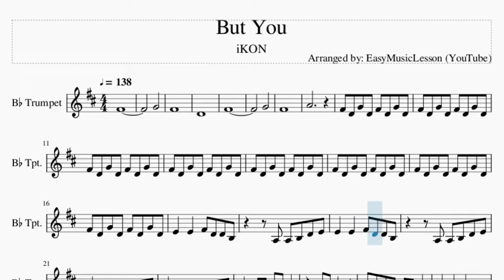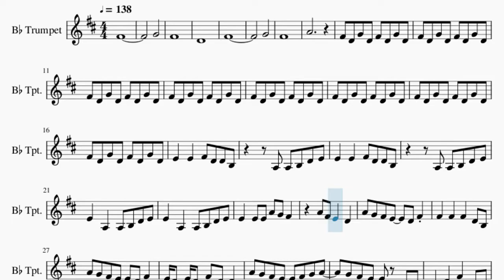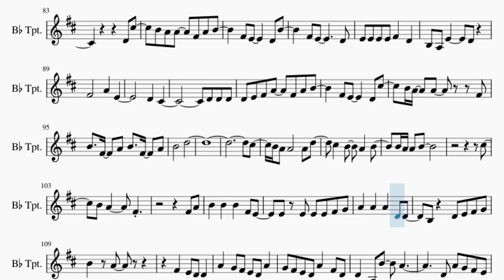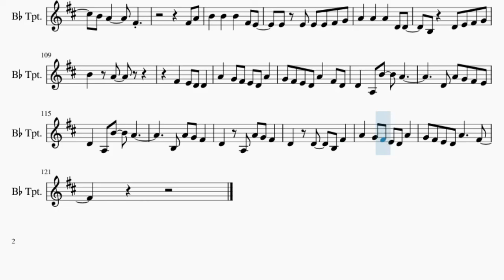Trumpet Sheet Music: How to play But You by iKON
Comment and let us know how the videos have helped you. It keeps us going! :)Here is a sheet music/tab video on the song But You by iKON on the trumpet. A trumpet sheet music arrangement which is transposed to notes that are easily played by trumpet, for the song But You by iKON.

EasyMusicLesson teaches you to play the your favorite instrument, through well-arranged sheet music so that you too can learn how to play But You by iKON on the trumpet as fast as you can. A trumpet sheet music with backing tracks to help your play the song better.

Chords of Trumpet arrangement:
F Maj   A Min   G Maj   F Maj   A Min   F Maj   G Maj   A Min
E Min   F Maj   G Maj   A Min   C Maj   F Maj   G Maj   A Min
E Min   F Maj   G Maj   A Min   F Maj   G Maj   A Min   E Min
F Maj   G Maj   A Min   C Maj   F Maj   G Maj   A Min   E Min
F Maj   G Maj   A Min   F Maj   G Maj   A Min   E Min   F Maj
G Maj   A Min   C Maj   F Maj   G Maj   A Min   E Min   F Maj
G Maj   A Min   C Maj   F Maj   G Maj   A Min   E Min   D Min
G Maj   A Min   F Maj   G Maj   A Min   E Min   D Min   E Min
E Min   A Maj   F Maj   G Maj   A Min   E Min   F Maj   G Maj
A Min   F Maj   G Maj   A Min   E Min   F Maj   G Maj   A Min
C Maj   F Maj   G Maj   A Min   E Min   F Maj   G Maj   A Min

Melody notes of Trumpet:
F#4
G4
F#4
D4
F#4
G4
F#4
A4
F#4 D4 G4 D4 F#4 D4 G4 D4
E4   E4   F#4 D4 D4 B3
A3 A3 B3 D4 E4
E4   A3   A3 B3 D4 E4
E4   E4 E4 A4 G4 F#4
A4 F#4 E4   D4
A4 G4 F#4 E4   D4 F#4
F#4   F#4   F#4   D4 B3
E4 D4 E4 D4 F#4 D4 D4
A4 G4 F#4 E4   F#4 G4 A4
G4 F#4 E4   A3 A3
B3   D4   F#4   A3 B3
A3       F#4 A4
B4   B4   B4   F#4 E4
E4 E4 E4 E4 F#4 G4
A4   A4   A4   D4 D4
B3   D4 E4 F#4 G4
B4   A4
F#4   E4 D4 D4
A4   G4 F#4 E4 D4 A4
G4 F#4 E4 D4 A4   F#4 D4
D4   A3 B4   A4
D4 A4 G4 F#4 E4
B3 A4 G4 F#4
D4   A3 A4 G4 F#4
D4   D4   B3 F#4
G4 F#4 E4 D4 A4   F#4
E4   E4   F#4 D4 D4
A3 A3 A3 B3 D4 E4
E4   A3 A3 A3 B3 D4 E4
A4 F#4 F#4 E4 D4
D4 E4 E4 E4 D4 E4 D4 D4 E4
D4 E4 E4 E4 D4 D4 E4 D4 D4 E4
D4 E4 E4   E4 F#4 E4 E4 D4 E4
E4 E4 E4 E4 F#4   E4 E4 E4 D4 D4
D4 E4 F#4 F#4 E4 D4 D4 F#4
F#4 E4 E4 E4 D4   F#4 A4
B4   A4
G4 F#4 E4 D4 A4   F#4 B3
F#4       A4   E4
D4   C#4
D4 C#5
B4 A4 A4   F#4 A4 B4
E4 E4 E4 E4 F#4   D4
D4   C#4
D4 D4 D4
D4 E4 F#4 A4   F#4 A4 B4
B4   F#4   A4 B4   F#4   A4
B4       D5
C#5
B4 A4 A4       A4 D5
C#5
B4 A4     F#4
F#4 A4
B4   A4
A4   G4 F#